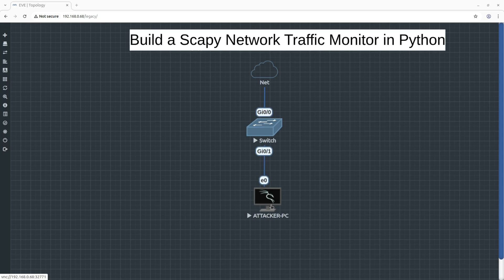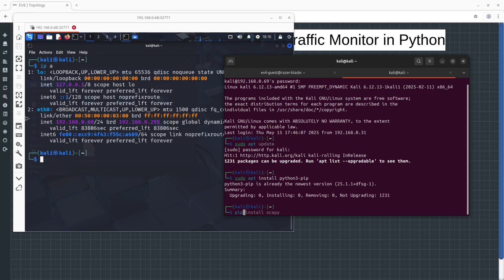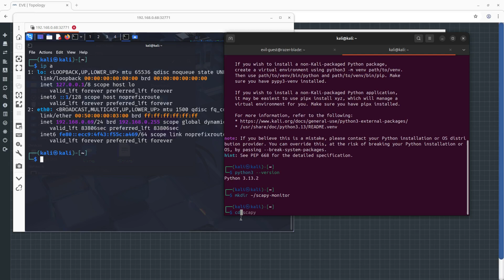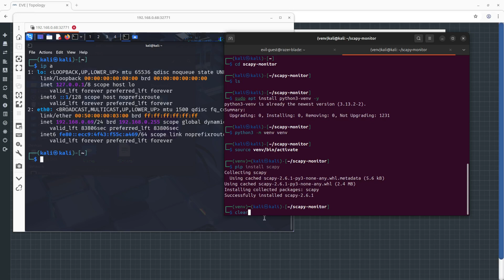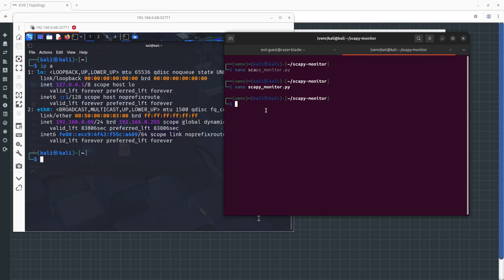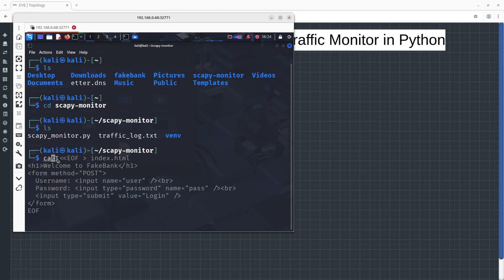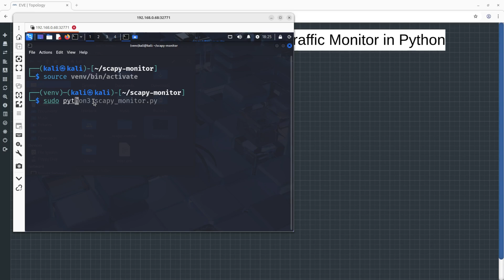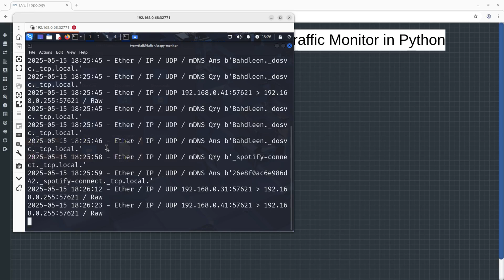Real-Time Network Traffic Monitor with Scapy & Python | PenTesting Tool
🚀 In this video, we build a Scapy-based real-time network traffic monitor using Python!
Perfect for penetration testers, cybersecurity students, or anyone looking to analyze live network packets on their local network.

🔧 What you’ll learn:

Installing Scapy on Kali/Ubuntu

Writing a simple Python sniffer script

Filtering and logging IP/TCP/UDP traffic

Monitoring your network in real-time like a pro

📁 Save logs automatically to a .txt file
🖥️ Great for building your own IDS or learning packet analysis

💡 Tools: Python 3, Scapy, Linux Terminal
🎯 Skill Level: Beginner to Intermediate